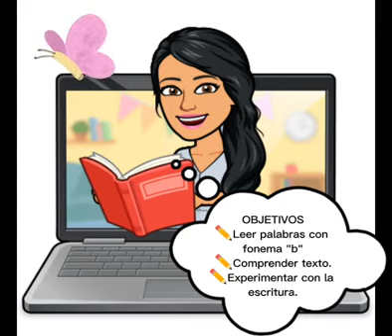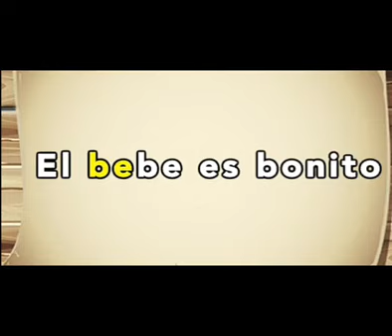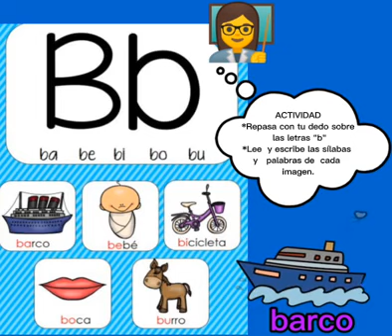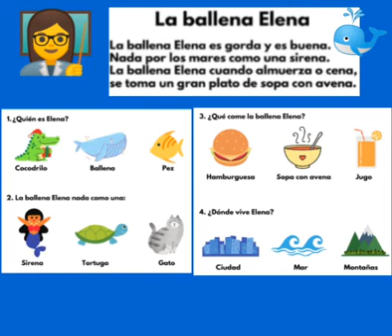Lenguaje 1° 2021 Cápsula letra B Semana del 20 de septiembre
Cápsula de Aprendizaje Lenguaje y Comunicación 1° años Escuela Calicanto, semana del 20 al 24 de septiembre de 2021